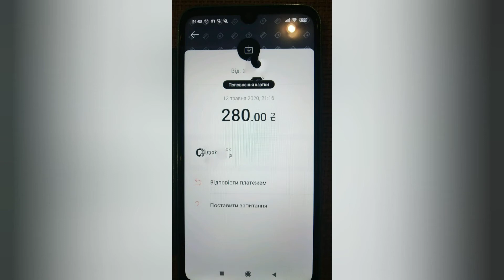Продал 70 монет из КЛАДА